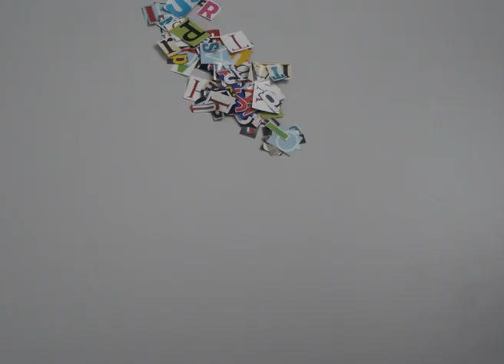ALGO INCREÍBLE ESTÁ PASANDO. (5º CAPÍTULO).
La animación es la ilusión del movimiento. En este taller descubriremos cómo crear una animación a partir de la técnicas de stop-motion. Bajo el título "Algo increíble está pasando en el museo" crearemos un relato de ciencia ficción donde cualquier cosa es posible dando vida a todo objeto de nuestro alrededor.

SOMETHING INCREDIBLE IS HAPPENING. (5º CHAPTER).

Animation is the illusion of movement. In this workshop we will discover how to create an animation based on stop-motion techniques. Under the title "Something incredible is happening in the museum" we will create a science fiction story where anything is possible giving life to all objects around us.